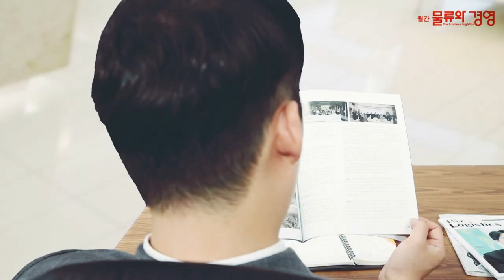SM상선 설립 마치고 선박 도입 박차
1100TEU급 1척 인수
선박 20척 검선 진행중

SM상선이 출범 준비에 한창입니다.

이 선사는 12월 중순께 설립 등기를 마쳤습니다.

대한해운 김칠봉 사장이 대표이사,우오현 SM그룹 회장과 국종진 기획담당상무가 사내이사로 이름을 올렸습니다.

부정기선 전문가들인 경영진이 정기선을 어떻게 끌고 갈지 관심이 모아지는 대목입니다.

선박 도입을 위한 움직임도 빨라지고 있습니다.

최근 독일 선주사에서 1100TEU급 컨테이너선 퍼라호를 450만달러에 인수한 것으로 파악됐습니다.

반면 계약 단계에 이른 것으로 알려졌던 4000TEU급 선박 4척은 막판에 도입이 불발됐다는 평가입니다.

SM상선 측은 현재 말레이시아 등지에서 1000TEU에서 6000TEU에 이르는 컨테이너선 20척을 검선 중입니다.

선박 도입과 함께 해운노선의 구체적인 윤곽을 그려 간다는 계획입니다.